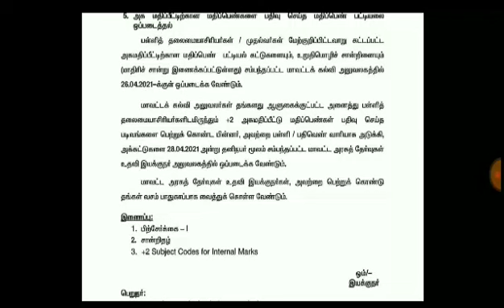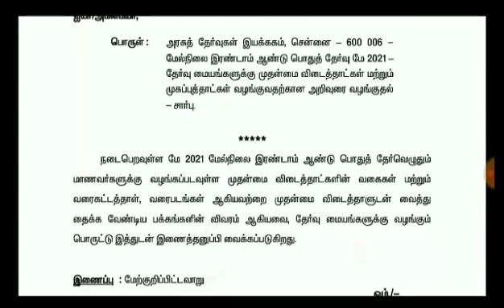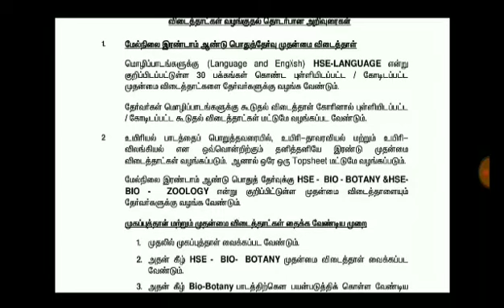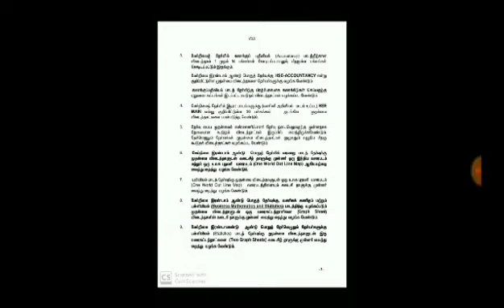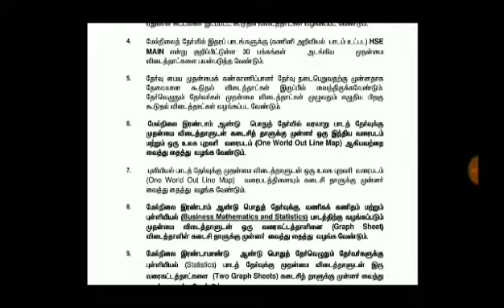TN 12TH STD PUBLIC EXAM-2021 +2PUBLIC EXAM ANSWER SHEET TOP SHEET MAKING PROCESS START+2 PUBLIC EXAM